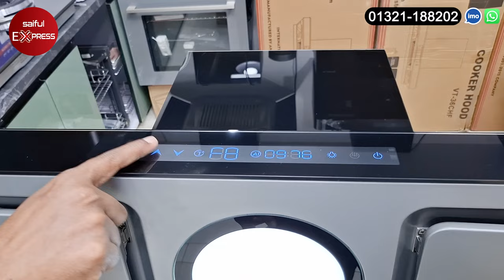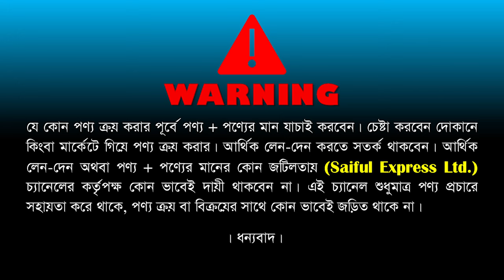2024 এর আপডেট কিচেন হুড কিনুন । Kitchen Hood Price In Bangladesh 2024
2024 এর আপডেট কিচেন হুড কিনুন । Kitchen Hood Price In Bangladesh 2024 | Kitchen Hood Price 2024

Shop Address: IHP Interio
Shop: 42,43 (Level: 6, Block D) Bashundhara City Shopping Complex, Panthapath